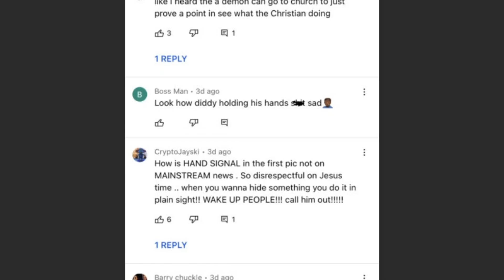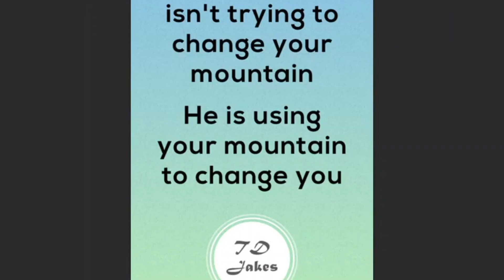TD Jakes and Diddy - Why is TD Jakes involved in Diddy's Accusation | Mase?